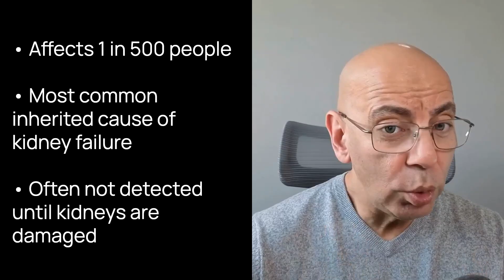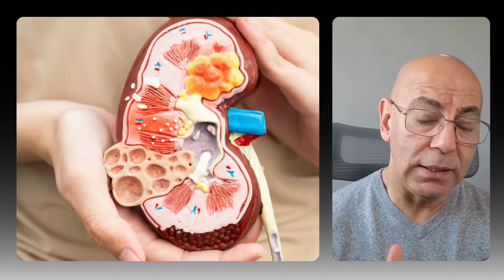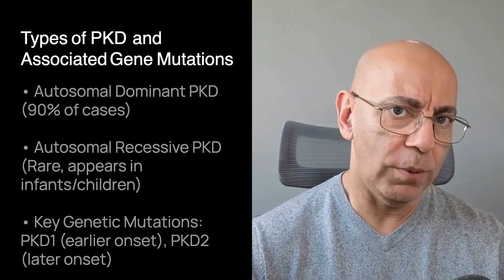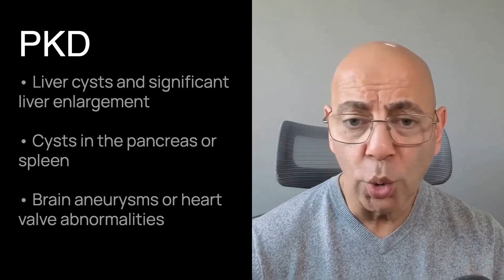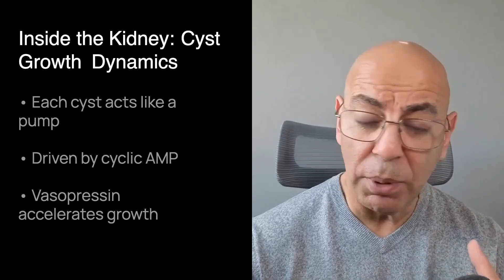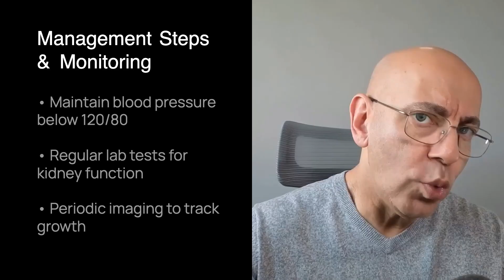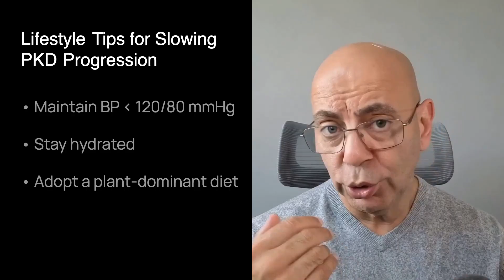PKD: 1 in 500 Have It (Most Don't Know Until Too Late) | Inherited Kidney Disease Explained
PKD affects 1 in 500 people—here's what you need to know to protect your kidneys (Part 1 of 6)

Polycystic Kidney Disease is the most common inherited cause of kidney failure, but 90% of people don't discover they have it until kidneys are already damaged. In this video, board-certified Nephrologist Dr. Sean Hashmi reveals early warning signs and what you can do to protect your kidney function starting today.

⏱️ TIMESTAMPS:
00:00 The Silent Threat Inside Your Kidneys
01:15 What Is Polycystic Kidney Disease?
02:33 The Two Types You Need to Know
04:09 Why PKD Affects More Than Just Your Kidneys
04:49 How PKD Progresses Silently for Decades
06:00 Early Warning Signs Before Lab Tests Change
07:10 How to Spot PKD Before It Takes Hold
08:56 What This Means for You: Your Action Plan
10:00 Recap & Next Steps

🎯 IN THIS VIDEO:
✓ Why PKD affects 1 in 500 people worldwide—and how it runs in families
✓ The shocking truth about when kidney damage begins (earlier than you think)
✓ Why most people don't discover they have PKD until it's too late
✓ Understanding PKD as the most common inherited cause of kidney failure

📖 RESEARCH CITED:
- PKD prevalence and genetic inheritance patterns
- Timeline of kidney damage in PKD patients
- Early detection markers and screening protocols

What You Get:
- Monthly Live Q&As with Dr. Hashmi
- Complete Show Notes & Scientific References
- Exclusive SELF Principle Resources
- Behind-the-Scenes Access & Priority Topics
- Private Member Community

💬 Drop questions below—I read every one and create videos based on your questions. Type 1 if you monitor your blood pressure regularly, 2 if you don't.